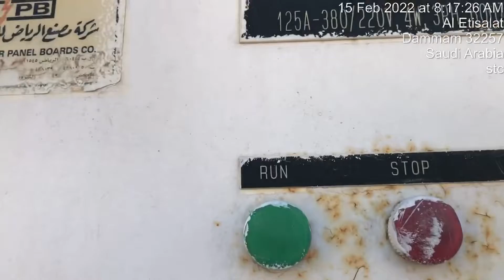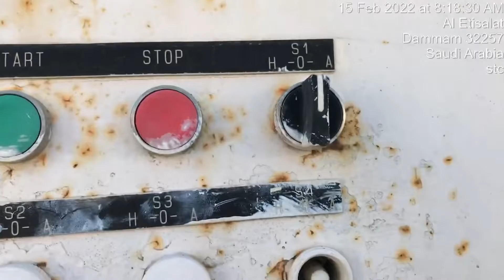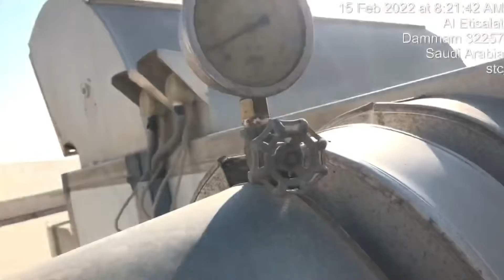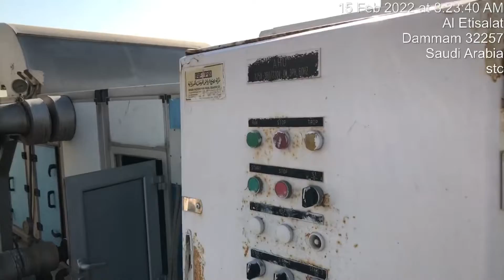AHU unit parts